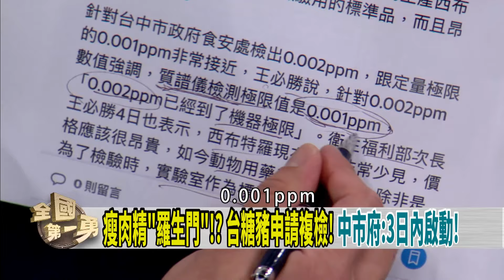驗到瘦肉精！誰見獵心喜？ 假食安之名？行政治鬥爭？【全國第一勇 精華】2024.02.05(5)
📌 "電話門"演成"羅生門"? 狀告吳崢 民眾黨"以訟止戰"?
📌綠白電話門! 影響藍白合作召委!? 柯急滅火?
📌開議不等於開工! 開議前有議前準備! 要過年加班?
📌急要立院開議! 黃國昌違建不急著拆? ^^2找岳父公司?
📌藍委曝中市府"驗22次"! 只公布6次結果? 其他16次沒講?
📌美CDC證明高端保護力與mRNA疫苗接近 陳時中:請還清白!

【主持人】
     徐國勇

【節目來賓】
民進黨立法委員     王世堅